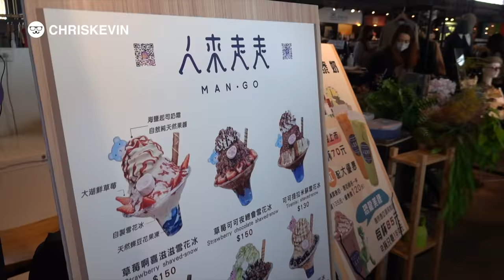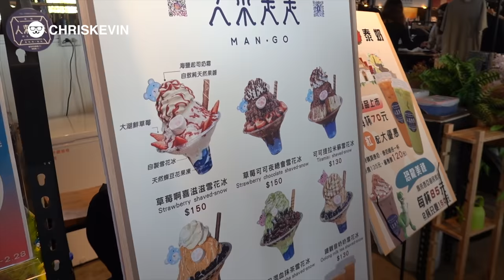【夜間才能入住】台南超浮誇房間開箱＋高雄棧貳庫必吃海景網美冰｜酷力酥凱文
「影片拍攝於二級警戒期間，疫情期間請遵守防疫規定」

經由以下網址可以找到更多頻道專屬優惠和社群哦

今天這集要帶大家去陽光普照的高雄吃冰
晚上的台南住宿也讓我們非常的驚艷
跟著我們的鏡頭一起看看吧！

00:00 影片開始
00:20 一起起床
01:14 抵達棧貳庫
02:23 人來走走
05:25 千手光劍
06:39 房間開箱
08:41 超大浴缸